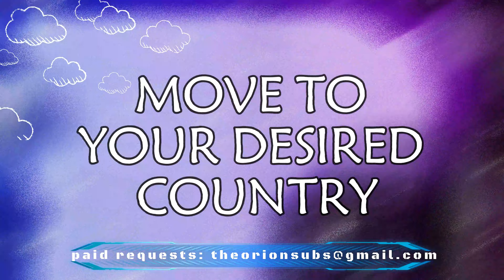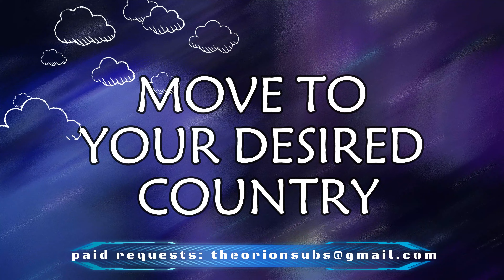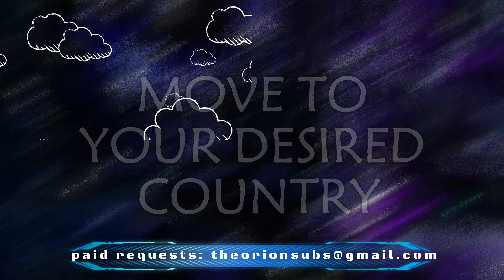move to your desired country subliminal {caution}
✦ • • BENEFITS! • • ✦ 𓆩♡𓆪
NOTE: YOU MIGHT EXPERIENCE HEADACHES IF YOU LISTEN FOR A LONG TIME - but these are just a sign of the subliminal working and will not impact your health or results in any negative way.

- move to your desired country
- get scholarships/grants (if going for education)
- get an amazing job/career in your desired country (if desired)
- smooth visa and other processes
++ boosting affirmations
++ make great real friends in your desired country
++ be able to learn the local languages easily and fluently
++ desired country feels like home,
++ settle down in your desired country (if desired)
++ easily obtain citizenship of your desired country (if desired)
++ live your dream life in your desired country
++ convince parents/anyone that are against you moving
++ be safe and feel secure and hopeful in your desired country
++ be happy with the fact you chose to live in that country
++ never regret the decision of moving

✦ • • ABOUT THIS SUBLIMINAL! • • ✦ 𓆩♡𓆪
𝕿𝖍𝖎𝖘 𝖆𝖚𝖉𝖎𝖔 𝖈𝖆𝖓 𝖇𝖊 𝖑𝖔𝖔𝖕𝖊𝖉 𝖔𝖛𝖊𝖗 𝖆𝖓𝖞 𝖔𝖙𝖍𝖊𝖗 𝖒𝖚𝖘𝖎𝖈 𝖔𝖋 𝖞𝖔𝖚𝖗 𝖈𝖍𝖔𝖎𝖈𝖊.